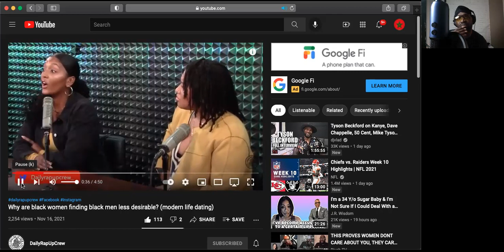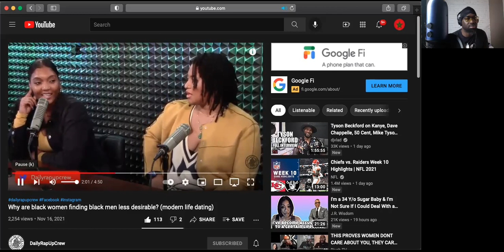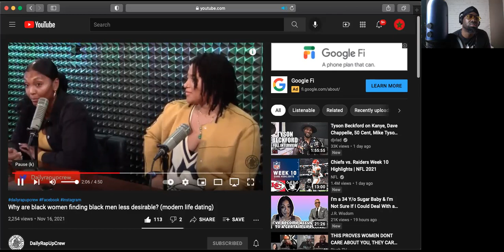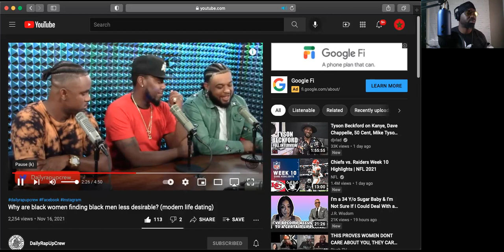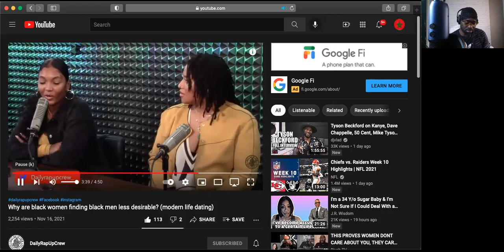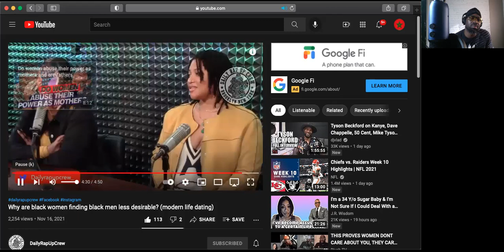DAILYRAPUPCREW BLACK MEN AIN'T SH!T! REACT VIDEO - The MoorVue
SHOUTOUT TOO DAILYRAPUPCREW CHANNEL

DAILY VIDEOS!
REACTION VIDEOS, TEACHING AND EDUCATIONAL VIDEOS.

CONSULTATIONS MOORISH SCIENCE, PROCLAMING YOUR NATIONALITY, SETTING COMMON LAW TRUST, ALSO SEND ANY VIDEOS WANT A REACTION TO TO THE FOLLOWING.